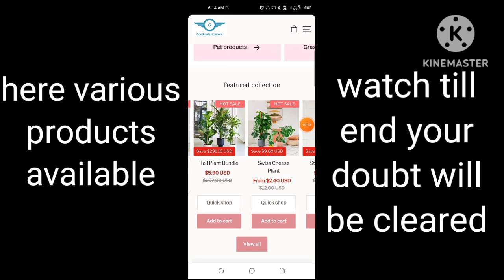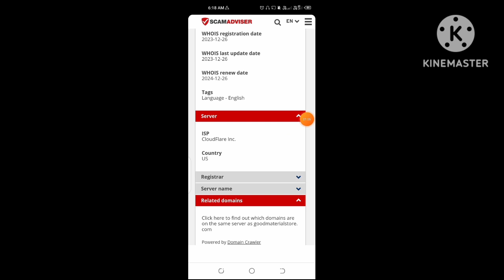goodmaterialstore com reviews | good material store legit or scam | plants at cheaper rate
goodmaterialstore com reviews | good material store legit or scam | plants at cheaper rate under 5dollar